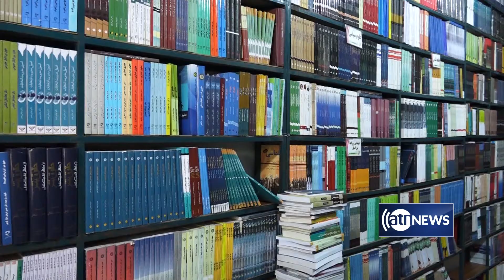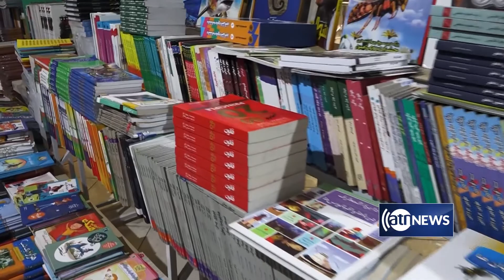Reading culture is fading in Afghanistan